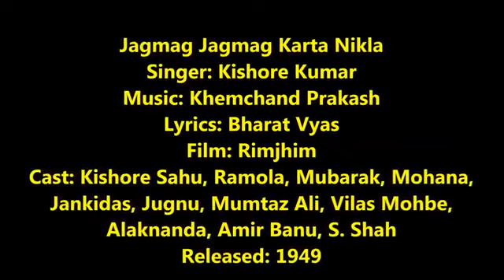Jagmag Jagmag Karta Nikla Chand: Kishore Kumar: Film: Rim Jhim 1949: Md: Khemchand Prakash.